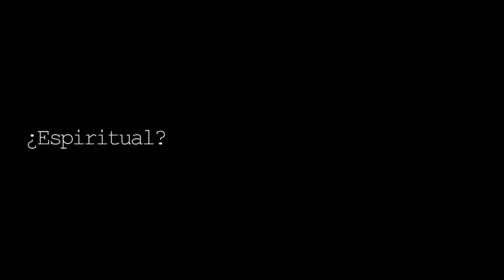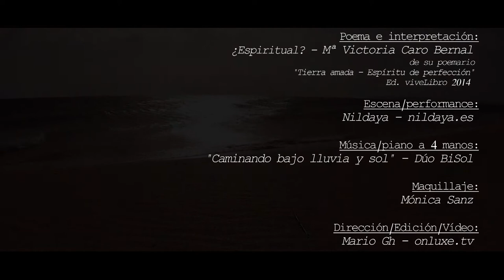¿Espiritual? | VídeoPoema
Poema/Interpretación - Mª Victoria Caro Bernal
Música - Dúo BiSol
Escena/Estilismo - Nildaya.es
Maquillaje - Mónica Sanz
Producción/Edición/Vídeo - Mario Gh
onluxe.tv